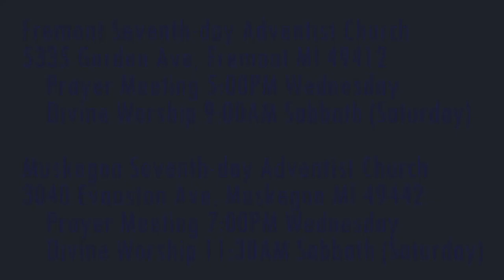The Weeping Prophet Jeremiah 5:1-6 The Great Called to Account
Will our great men save us?